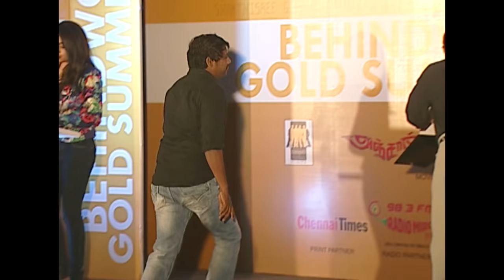Behindwoods Gold Medals - MADHIE - “ITS A PLEASURE TO GET THIS AWARD”- BW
Here's the official page for Madhie.

The Behindwoods Gold Summit 2014, was held at the ITC Grand Chola on the 15th of June 2014. The event aimed at honouring the best performers of 2013 in various fields by awarding them with a Gold Medal for their contribution to the industry.

This initiative was taken by team Behindwoods, as we have completed 10 successful years, and the event is simply our way of thanking the industry for the tremendous support rendered by them.

Behindwoods Gold Performers were selected based on indepth analysis by Behindwoods Review Board, inputs from various respected technicians of the industry and through public opinion.

There was tremendous support and good wishes from Industry stalwarts, distinguished members of the film fraternity and the public in making the Behindwoods Gold Summit a grand success.

Madhie won the Behindwoods Gold Medal for Best Cinematography for the movie Pandianadu and Endrendrum Punnagai, and he received the medal from Director Bharath Bala.